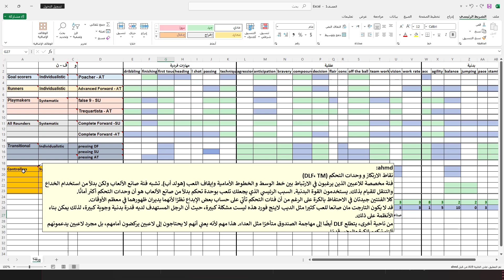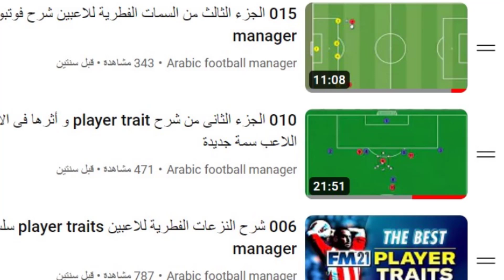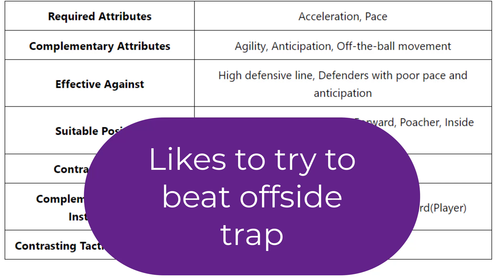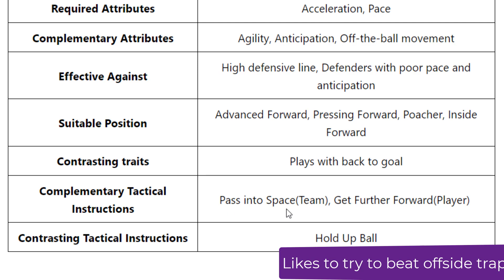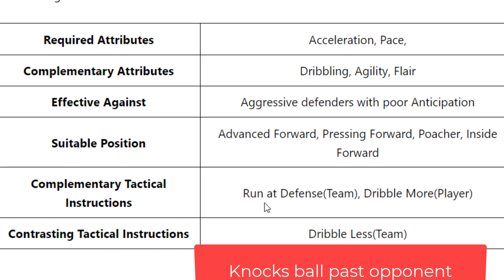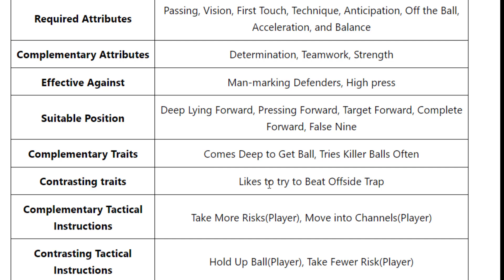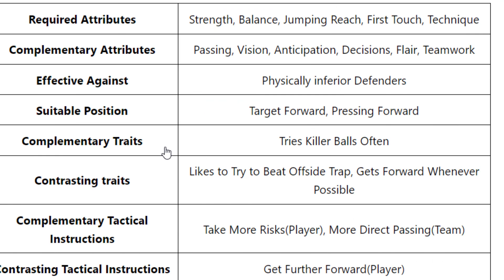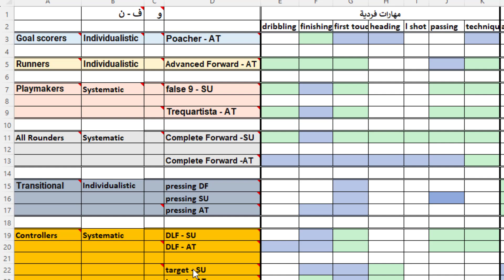صائدي الأهداف : سلسلة لشرح أنواع المهاجمين فى لعبة فوتبول مانجر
ملف الاكسل الذى بحتوى على كل المعلومات
ينقسم المهاجمون في لعبة الفوتبول مانجر إلى عدة أنواع
الطبقة الأولى هي فئة الهدافين، وكما يوحي الاسم، لديهم وظيفة واحدة للقيام بها و هي تسجيل الأهداف
الدور الذي يشمل فئة الهداف هو الصياد. يحتاج هذا الدور إلى بعض السمات، حيث تعتبر اللمسة الأخيرة (فينيش) والحركة هي الأكثر أهمية في القائمة.
الطريقة التي تنجح بها فئة الهدافين هي عندما يمنحهم الفريق الكثير من الفرص. لذا فهم لا يساهمون كثيرًا، لذا إذا لم يتم منحهم الفرص، فلا فائدة منهم.
الصياد سماته مكدسة في أماكن محددة جدًا. ويعني ذلك أيضًا أنهم ربما لا يجيدون لعب كرة القدم فعليًا، بل يكتفون بتسديد الكرة نحو المرمى بالقدمين والرأس.
الفئة التالية هي فئة العداء التي يشغلها الأدفانسد فورورد. يريد هذا الدور عمومًا الركض بالكرة وبدونها. يحتاج إلى قدر كبير من الحركة بالإضافة إلى المهارة في حمل الكرة بسرعات عالية والفتك لإنهاء التحركات الهجومية.
العدائين قريبون من أن يكونوا المهاجمين الأكثر اكتمالا في كرة القدم. مشكلتهم؟ على الرغم من أنهم جيدون في كرة القدم، إلا أنهم لا يحسنون العثور على زملاء في الفريق. لا يعني ذلك أنهم لا يستطيعون ذلك، بل لن يفعلوا ذلك. وهذا يقلل من فاعليتهم في حالة مواجهتهم لدفاعات عميقة ومزدحمة.
هذا الدور شائع ويتناسبون بشكل جيد للغاية مع الأنظمة المختلفة.
كما أنهم يتسمون بالفردية الشديدة، ويعتمدون على أنفسهم وعلى مهاراتهم الفردية، لذا كلما كانوا أفضل، زاد نجاحهم حتى في مواجهة الدفاعات المزدحمة.
صانعي الألعاب (F9،TQR)
فئة صانع الألعاب يربطون اللعب بالهبوط عميقًا لاستلام الكرة. يغيرون الدفاع إلى الهجوم في غمضة عين. تحتاج إلى مزيج من خفة الحركة والخداع والحركة والأهم من ذلك القدرة على التمرير.
يحتل False 9 وTrequartista هذه الفئة، مع كون TQR إصدارًا أكثر عدوانية. تعتبر TQR فريدة من نوعها من حيث أن التزامها بدورها يتطلب منها عدم الانخراط كثيرًا في المعارك الجسدية.
وهذا أمر منطقي نظرًا لاحتمال ألا يكون اللاعب شجاعًا أو عدوانيًا للغاية. في واقع الأمر، تميل فئة صانعي الألعاب إلى أن يكونوا جيدين جدًا في التمركز، وهذا يزعج ممرات التمرير أكثر من إغلاقها فعليًا.
على أية حال، هؤلاء اللاعبون فنانون ويحتاجون إلى تغذيتهم بالكرة باستمرار. إذا استمروا في اللمس، فسيجدون في النهاية تمريرة لفتح الخصم. وغني عن القول أن صانعي الألعاب يقومون بعمل جيد عندما يلعبون بالأدوار التي تسبقهم في السرعة.
على عكس العدائين، فإنهم جيدون مثل النظام الذي يلعبون فيه. وهذا يشير إلى أنه حتى لو كانوا متوسطين، فإنهم يزدهرون عند وضعهم في أنظمة متماسكة.
المتكاملين  (CF)
لذا فهذه فئة مقدسة، مع قلة من القادرين على لعب هذا الدور. هذا هو المهاجم الكامل، وهو الدور الذي يعيش خارج حدود التعليمات التكتيكية. هذا الدور هو ببساطة الدور الذي تمنحه للاعب جيد بما يكفي بحيث لا يحتاج إلى مزيد من التعليمات، وإذا كنت محظوظًا بلاعب مناسب للعب هذا الدور.غالبًا ما يكون سماتهم عالية جدًا أو واسعة جدًا.
هناك مزايا لهذا الدور الأول هو فيما يتعلق بالدعم لديهم نفس عقلية صانعي الألعاب في ربط اللعب، ولكن أيضًا مهارة اختبار الحارس من مسافة بعيدة. هذا يضع المدافعين في معضلة، يقتربون ويتركون مساحة للعدائين الآخرين أو يبقون في مكانهم ويخاطرون باستقبال شباكهم من مسافة بعيدة.
والشيء الثانى هو أنه في الهجوم، فإنهم يشبهون المهاجم المتقدم دون عدم الرغبة في مشاركة الكرة
الشىء الثالث هو القدرة على أن يشكلوا تهديدًا جويًا مثل الهداف (بوتشر)

الضاغطين  (PF)
هذا الدور مبني على العمل الجاد، لأنهم مثل العدائين تمامًا. إنهم يفرضون اللعب من خلال إغلاق الكرة ومطاردتها، والتأكد من التواجد في المكان المناسب لإنهاء الفرص.
السبب الذي يجعل اللاعبين الانتقاليين جيدين للغاية هو عملهم على تغيير شكل اللعبة. إنها تجعل الفريق أقوى مما يبدو، لأنها ستجعل من الصعب على الخصم الاحتفاظ بالكرة لفترة طويلة.
سيكون لدى فريقك المزيد من التسديدات والمزيد من الاستحواذ بسبب هذا الدور. بحاجة إلى معدل العمل والعدوان والكثير من القدرة على التحمل.
هذه الفئة تقدم أداءً جيدًا لمساعدة فريقك، خاصة من الناحية الدفاعية. المشكلة هي أن هذه الفئة ليس جيدًا حقًا في وضع الكرة في الشباك. لا يعني ذلك أنهم سيئون، ولكن إذا كانوا ممتازين في ذلك، فسيكونون عدائيين أو هدافين.
نقاط الارتكاز و وحدات التحكم (DLF، TM)
فئة مخصصة للاعبين الذين يرغبون في الارتباط بين خط الوسط و الخطوط الأمامية وإيقاف اللعب (هولد أب). تشبه فئة صانع الألعاب ولكن بدلاً من استخدام الخداع والتنقل للقيام بذلك. يستخدمون القوة البدنية. السبب الرئيسي الذي يجعلك تلعب بوحدة تحكم بدلاً من صانع الألعاب هو أن وحدات التحكم أكثر أمانًا.
كلا الفئتين جيدتان في الاحتفاظ بالكرة على الرغم من أن فئات التحكم تأتي على حساب بعض الإبداع نظرًا لأنهما يديران ظهورهما في معظم الأوقات.
قد لا يكون التارجت مان صانعا للعب كثيرا مثل الديب لاينج فورد هذه ليست مشكلة كبيرة، حيث أن الرجل المستهدف لديه قدرة بدنية وجوية كبيرة، لذلك يمكن بناء الأنظمة على ذلك.
من ناحية أخرى، يتطلع DLF أيضًا إلى مهاجمة الصندوق متأخرًا مثل العداء. هذا مهم لأنه يعني أنهم لا يحتاجون إلى لاعبين يركضون أمامهم، بل مجرد لاعبين يدعمونهم أثناء تركهم للكرة والمضي قدمًا.